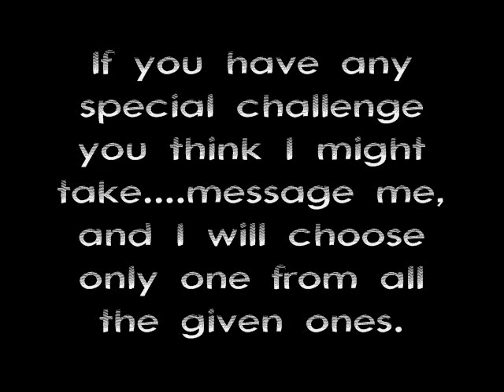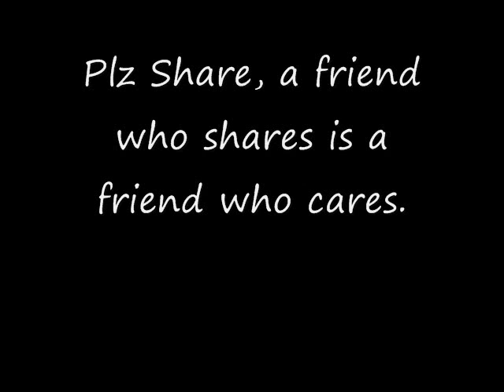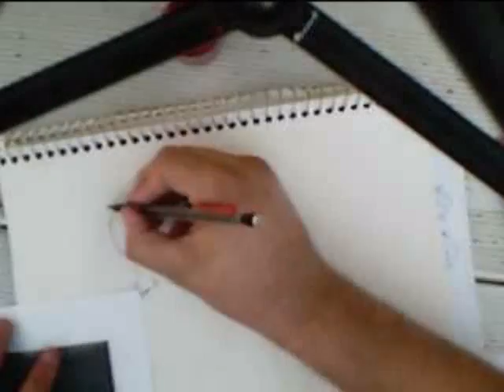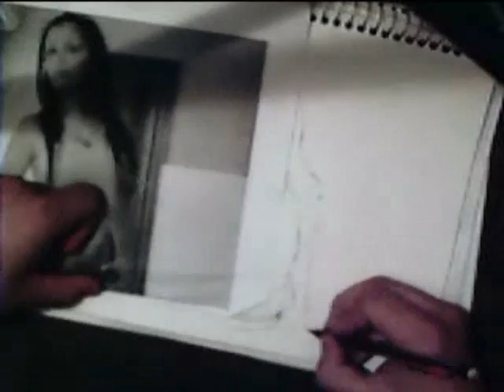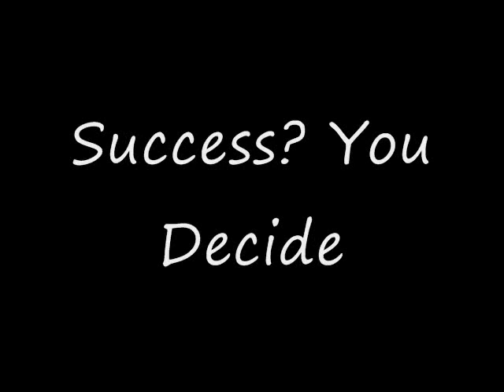Speed Drawing Challenge #1 (Silvia, Irene, and Tania)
This is the first speed drawing challenge I have posted.  Its three girls from Huevones Company Productions, heres is their site

Note: This is not part of the votes it has been chosen from me to be taken by me, any others who want to try it are welcome still.

Challenge: To draw 3 girls in less than 2 hours

Music: (Was chosen by the girls who were drawn, each one chose their song)
1. Tengo la camisa negra Reggae
2. Circus Theme-Rolling Stones
3. Lucha de Gigantes

Find out if I beat my challenge!  Decide if I succeeded!  Share to all your friends so they can join me in my journey of challenges to find out up to where I can go up to.